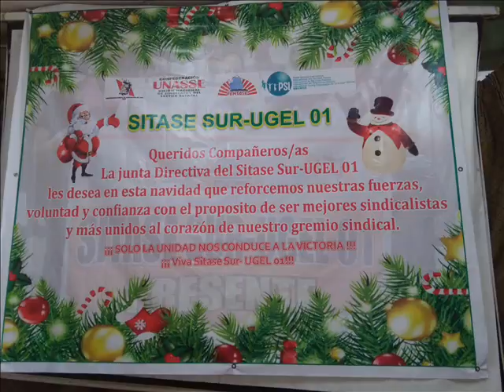NAVIDAD SITASE SUR UGEL 01 BASE DE LA FENTASE